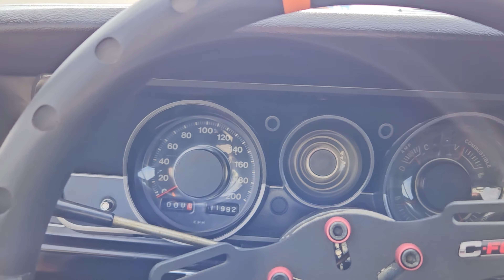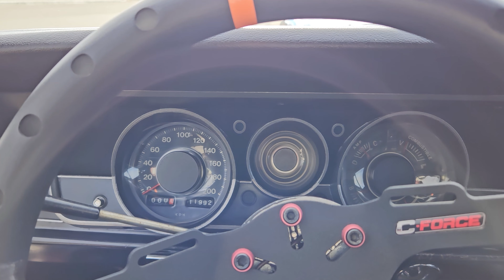DODGE POLARA COUPE 1972 - Review y prueba de sonido a fondo